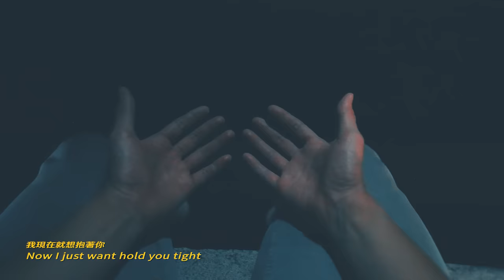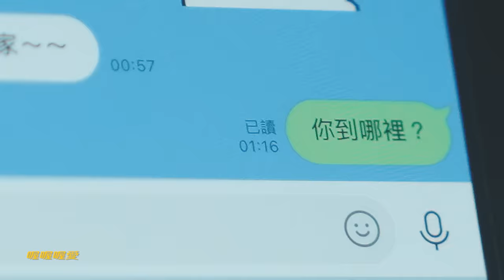芒果醬 Mango Jump〈我喜歡你 I'm Into You〉｜Official Music Video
想要可以緊緊的抱著你
想要能夠正大光明的牽起你
理所當然的參與你的生活 成為你的順位第一

可能嗎？可以嗎？

如果可以
請你聽我說⋯

〈我喜歡你 I'm Into You 〉
喔愛　什麼是愛
你看我的眼神怎麼這麼可愛
若是講你的心親像大海
我也會甘願　為了你暈船

喔喔喔愛　什麼是愛
你看我的眼神甘嘸一絲絲愛
真想欲在這個花花世界
帶你去一個　溫暖的所在

Now I just want hold you tight, oh baby don’t cry.
I miss you in this rainy night.
I’ll show you the best in my mind.
Let’s dance in the night.
I will sing a song for you, the love in my eyes.
（I’ll write a poem for you, the love in my eyes.）

喔喔喔愛　有你的將來
我對你的感情我講不出來
在這個風風雨雨的世界
你敢會嫌棄　我騎摩托車

喔喔喔愛　有我的未來
我對你的感情我要講出來
我永遠在這　等你瞭解

喔喔喔愛

喔愛　什麼是愛
你看我的眼神有一絲悲哀
真想欲在這個混亂世界
做你的心中　安身的所在

在這個吵吵鬧鬧的時代
請你站在這　在這聽我說

我喜歡你

喔愛　什麼是愛
我對你的感情甘可以叫作愛
若是有一天你想要瞭解
我永遠在這　我予你時間
喔喔喔愛

【影像製作】
影像製作公司 Video Production Company
初部有限公司 TRU BLU CO., LTD.

導演 Director
高真 TRU

主演 Starring
陳詩媛 Hime
賴緯中 Richard Lai

詩媛經紀 Hime’s Manager
安安 anan

製片 Producer
林咏諭 KiKiLiN

製片助理 Producer Assistant
吳俊賢 Jasper Wu

攝影師 Director Of Photography
連偉廷 Eddie Lian

第一人稱攝影師 POV
賴緯中 Richard Lai

攝影助理 Assistant Camera
黃國源 AGUO
黃威凱 Wk Huang
林杰昇 Jason Lin

燈光師 Gaffer
安木 AINWOODS

燈光助理 Best Boy
李逵恩 Kuei Li

妝髮師 Makeup & Hair
范云菲 Fei

妝髮助理 Makeup & Hair Assistant
李彩維 Tsai Wei Lee

後期製作 Post Production
TRU

字型設計 Typography
楊松樺 Mule Yang

【音樂製作】
詞｜郭佐治 George Kuo
曲｜郭佐治 George Kuo

主唱｜郭佐治 George Kuo
吉他手｜蔡有倫 Allen Tsai
貝斯手｜李皝達 Aaron Lee
鼓手｜黃聖智 Even Huang

製作人｜林易祺 LNiCH
編曲｜芒果醬 Mango Jump、郭冠鑫 Attis
配唱｜郭冠鑫 Attis
和聲｜郭冠鑫 Attis、郭佐治 George Kuo、蔡有倫 Allen Tsai、李皝達 Aaron Lee、黃聖智 Even Huang、陳茵聖 Becky、黃郁雅 Aria Huang
鼓組協力｜林士捷 J. Lin
木吉他｜郭冠鑫 Attis
弦樂編曲｜李思嘉 Alice Lee
弦樂監製 String Producer｜蔡曜宇 Shuon Tsai
弦樂｜曜爆甘音樂工作室 Just Busy Music Studio
第一小提琴｜蔡曜宇 Shuon Tsai
第二小提琴｜黃雨柔 Nala Huang
中提琴｜潘自琦 Tzu-Chi Pan
大提琴｜葉欲新 Shin Yeh
弦樂團行政｜林舜瑜 Shun-Yu Lin
弦樂錄音師｜張閔翔 Min-Hsiang Chang
弦樂助理錄音師｜朱品豪 Pin-Hao Ju
弦樂錄音室｜Swinger Studio
人聲樂器錄音師｜郭冠鑫 Attis、蔡有倫 Allen Tsai、李皝達 Aaron Lee
錄音室｜給樂錄音室 Gather Music Studio
混音師｜趙宇晨 Asa Chao
混音工作室｜Meteor Street Studio
母帶後期處理｜林易祺 LNiCH
母帶後期工作室｜給樂錄音室 Gather Music Studio

【給樂音樂 Gather Music 】
執  行  長｜林易祺 LNiCH
營運總監｜劉姵君 Payge Liu
特別助理｜黃忻哲 HC Huang
企劃統籌｜黃郁雅 Aria Huang
音樂總監｜李思嘉 Alice Lee
執行製作｜郭冠鑫 Attis
藝人經紀｜羅湘妮 Nii、王郁茹 Ruby
專案執行｜李亞駿 Lyagym